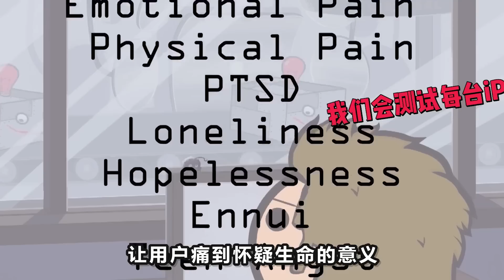外星人也瘋狂！富二代成為世界上第一個干黑洞的男人！【氰化物歡樂秀第1期】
哈喽大家好，这里是草泥泥影院官方频道；

我会定时在这里为大家带来有趣的美漫；

喜欢的朋友一定要点订阅~

美漫 搞笑解说 氰化物欢乐秀 本頻道製作的所有影片都符合平台的使用政策，沒有任何違規行為。